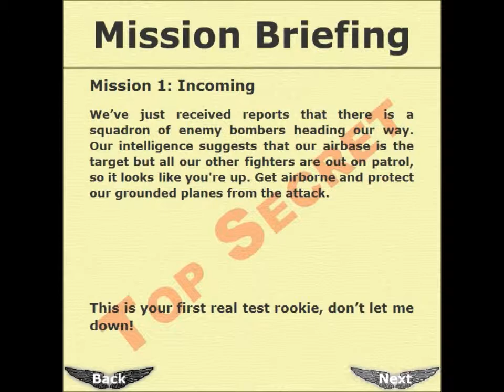Wings of Glory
Wings of Glory is spectacular on-line war game. In this cool game you could fly on The Wings of Glory. You might be a pilot and you will need to defeat the German war machine and stay away from getting shot. Control the direction from the plane, go more rapidly, stay clear of the attackers, and shoot. If you perform the exercises, they're able to t shoot you. Use your expertise and techniques to evade enemy aircraft and try to come to be among the list of very best WWII fighter pilots. All of the ideal, pilot!